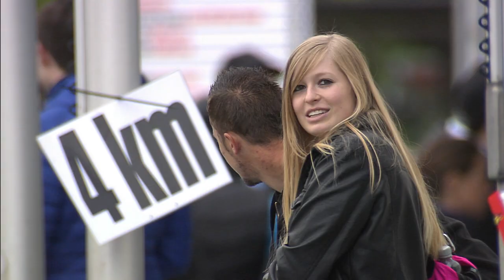2014 MTB World Cup XCE Action Clip - Albstadt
Round Three of the Eliminator at the UCI Mountain Bike World Cup presented by Shimano, in Albstadt, Germany, saw two new faces on the top step of the podium, with Kathrin Stirnemann (Sabine Spitz Haibike) winning the women's event, while Fabrice Mels (Salcano Alanya) took the men's.  Australia's Paul van der Ploeg, the world champion, took the overall lead in the men's series after finishing second, while world champion Alexandra Engen (Ghost Factory) retains the lead in the women's series after finishing second.